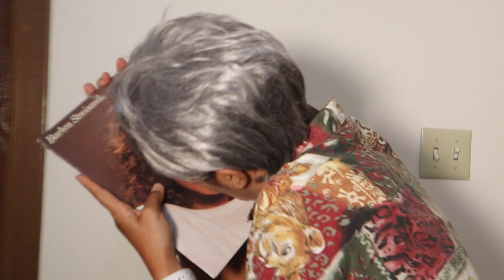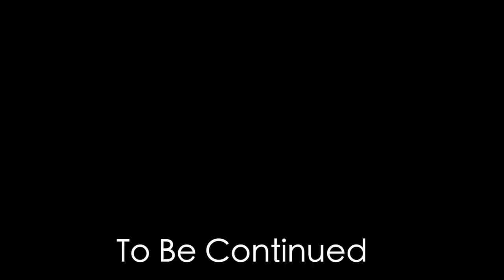Ep.07 It's Only One Night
It is Alice and Claire's first date.

malenaramirez.net

No copyright is intended of any music used in the videos, they are simply used for recreational purposes.

"Bongo Cha Cha Cha"
by Caterina Valente